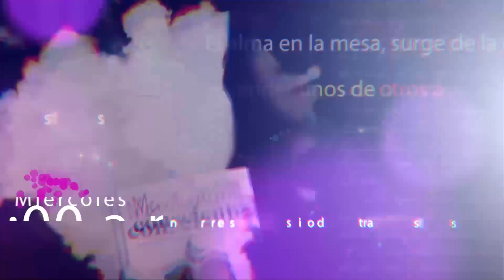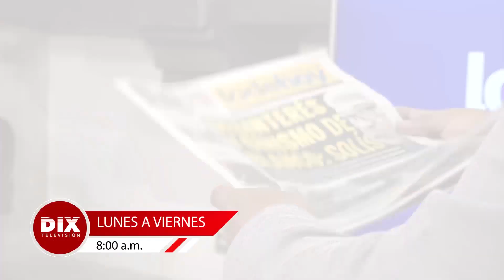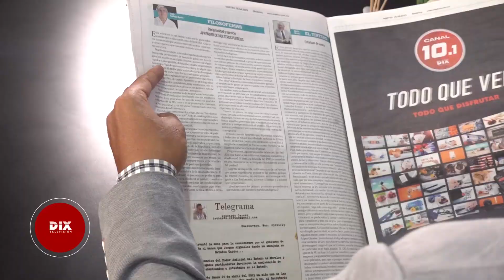Ciudad y Campo | Horacio Solís Barragán